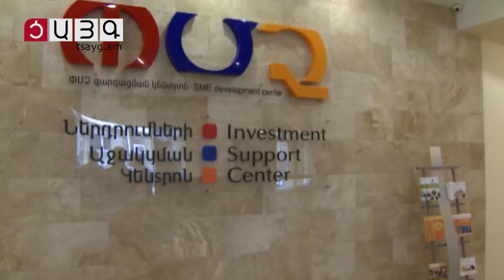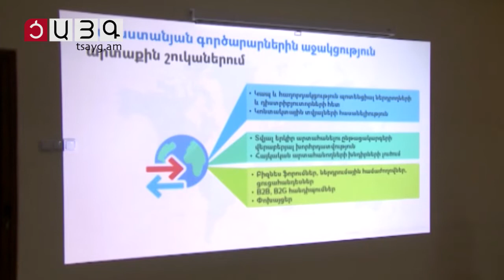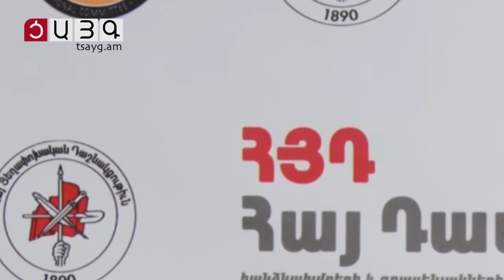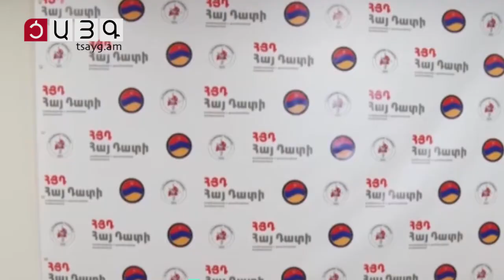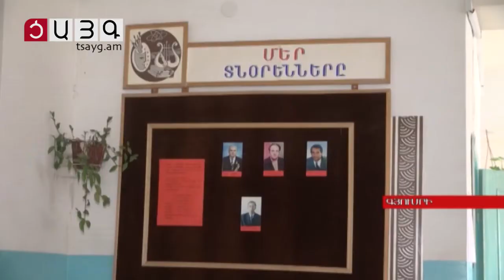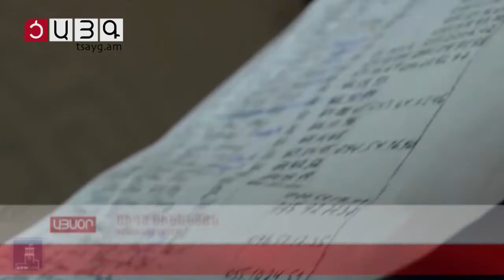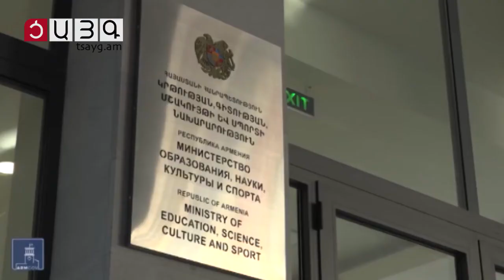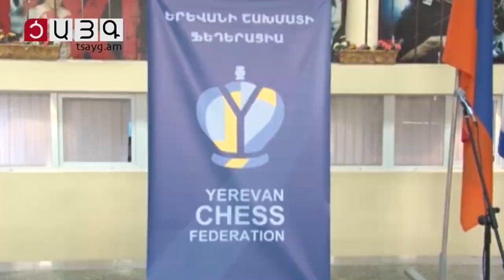«Այսօր» լրատվականի մարզային թողարկում 24.02.2019, Tsayg.am